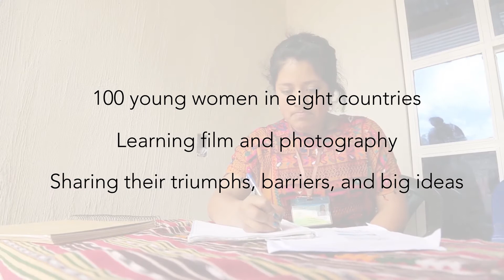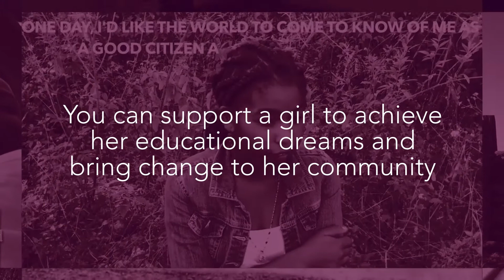Girls' Voices For change